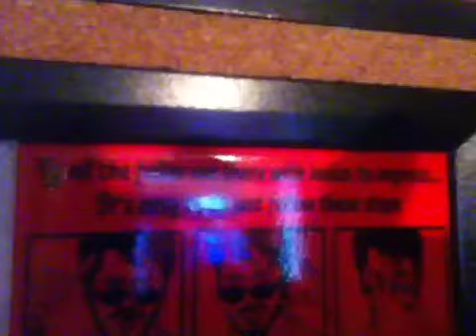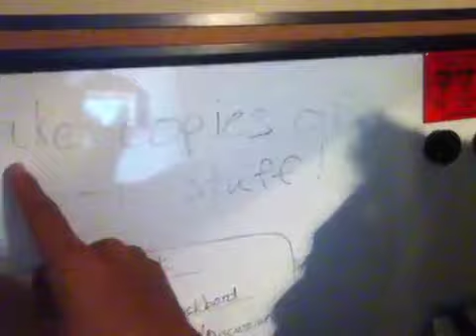ARIANA VLOGS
Yup